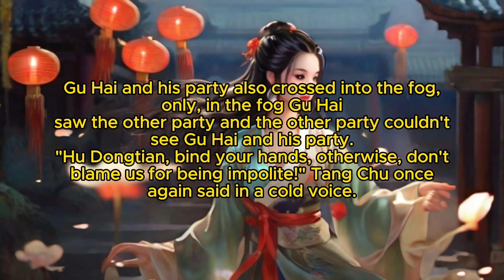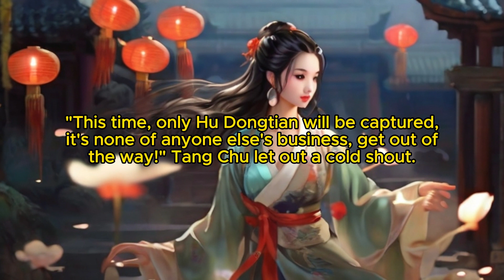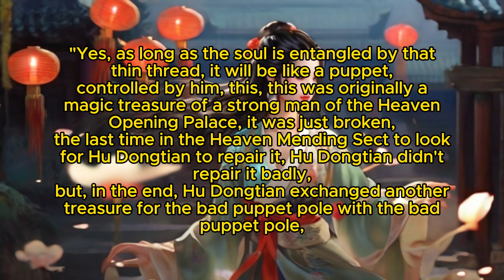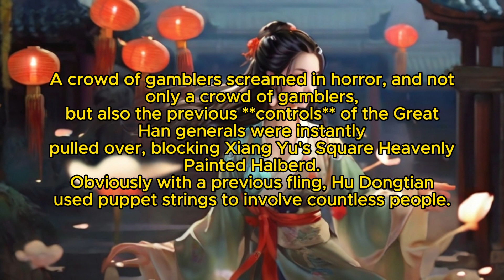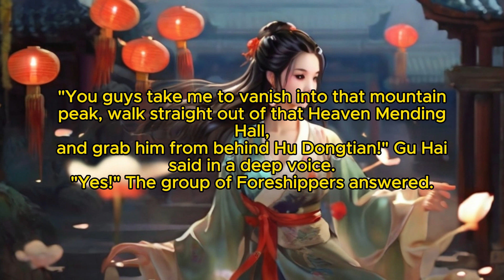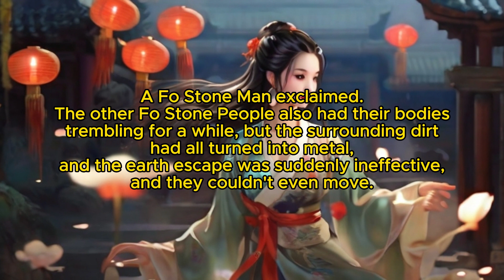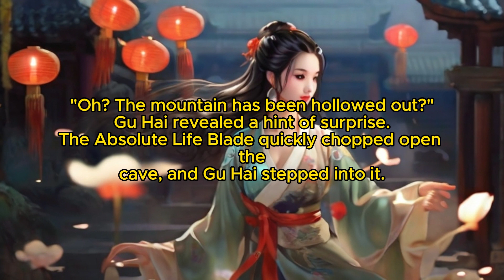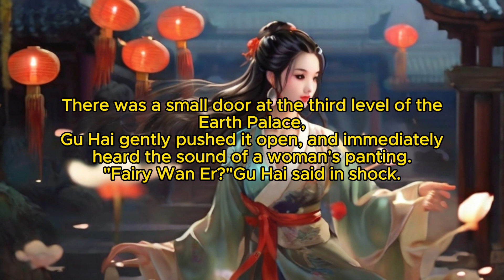Eternal Immortal Vault: Chapter 13 The Evil Demon's Underground Palace